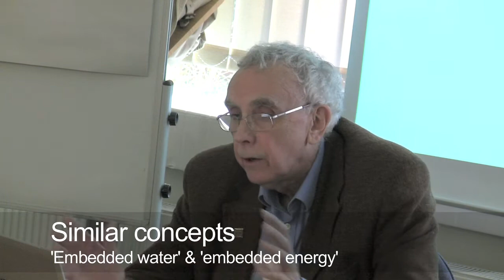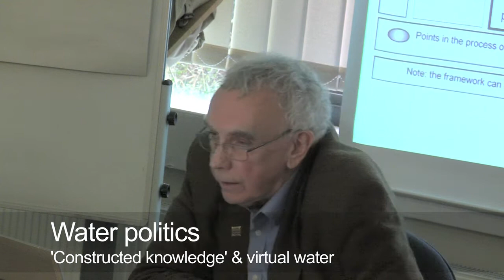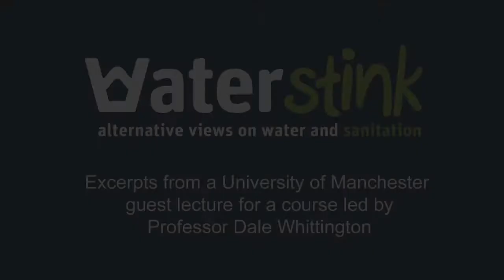Tony Allan Talks Virtual Water (Manchester, England, 2010)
Professor Tony Allan talks at the University of Manchester about his 2008 Stockholm Water Prize winning 'virtual water' concept. This is an excerpt of a guest lecture Tony gave for Professor Dale Whittington and Duncan Thomas' water and sanitation course...